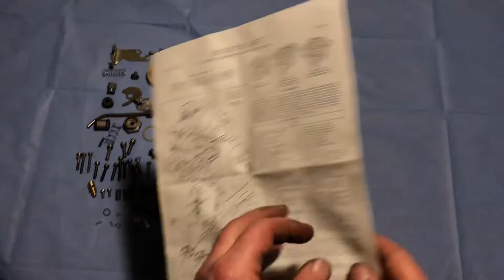Rochester 2Jet rebuild. Just read the directions. That’s all!